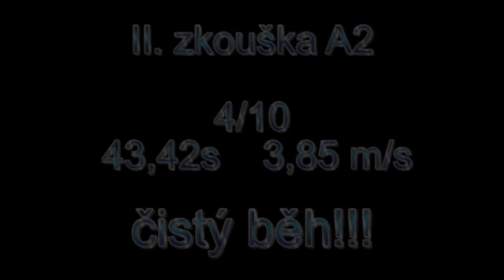Katmaj derby - Kessí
Judge: Petr Noga

2x exam